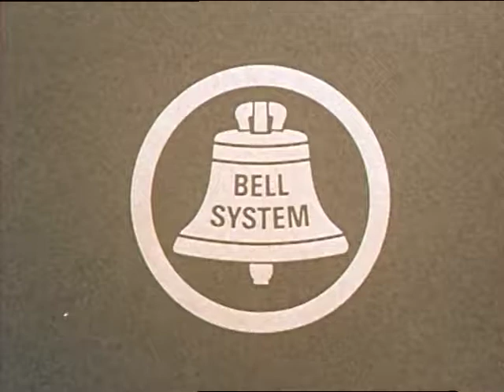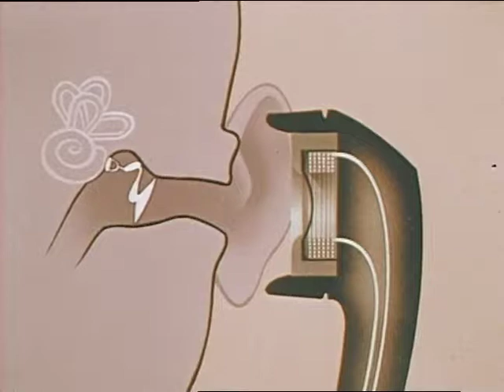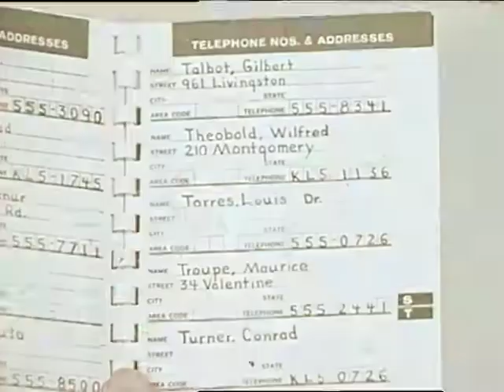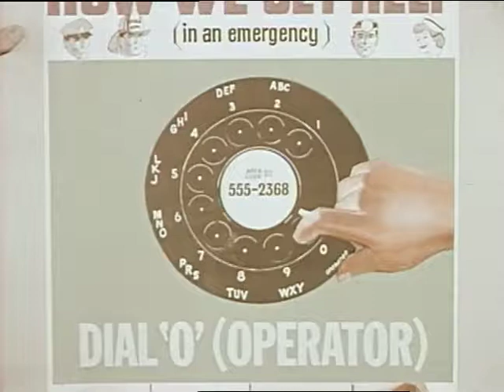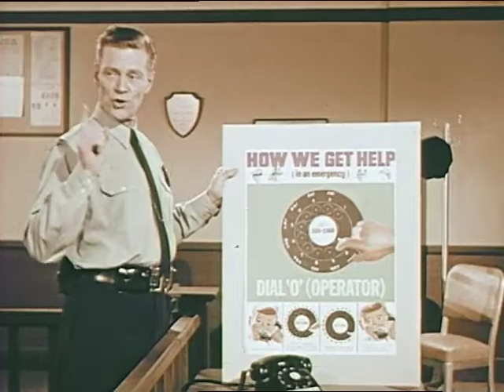We Learn About the Telephone (1965)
Tells the history of communications, from smoke signals to telephones.

Part live-action and animation.

CU color Western Electric 500 handset ringing; little girl answers it. Her older brother corrects her and shows how to answer the phone.

A young man sketches a generic human (“Mr. Man”) who takes us back through history to show us how humans developed a need to communicate and the devices to do so.

Caveman animation.
Little girl tries to listen to telephone wire to hear voice.
Her brother: “You can’t hear voices in the wire.” “How does the telephone work, Uncle Bill?”
Lots of the usual instructional stuff about telephone etiquette and proper use of the equipment.
CU boy dialing 555-2368 (standard dummy phone number in the old Bell days)
Kids taken on tour of police station by Captain Adams; he shows them how the telephone is important to police work.
CU poster explaining to children “How We Get Help” by dialing 0 for Operator.
Explanation of how to dial 0.
Desk sergeant takes call for missing child
African American policeman walks through background of frame.
CU street signs at corner of Elm St. and 6th St.
VS inside telephone building – views of switchmen, relays switching, frame guys
Series of vignetted inserts showing people talking on the phone, connected by switches and relays between them (a multicultural group including Asian and Latina people)
VS operators at switchboards (one is an African American woman) (good)
LS jet plane contrail in sky
Animation of communication satellites rotating around earth; rocket animation; animation of Mr. Man as astronaut (all good)

Producer: Fairbanks (Jerry) Productions
Audio/Visual: sound, color

Courtesy of the Prelinger Archives, this video is in the public domain